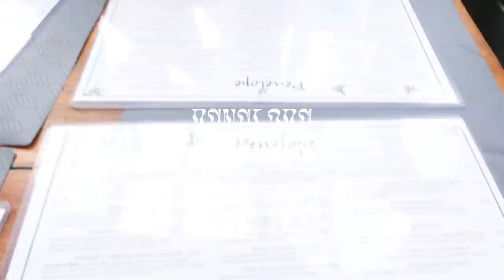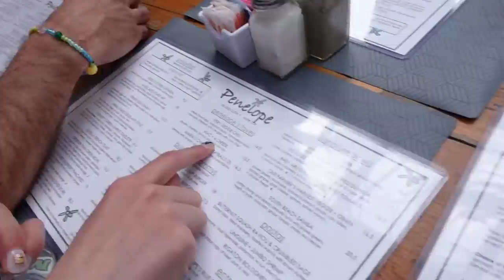NEW YORK ENTRE POTES (vlog+faq)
DESOLEE POUR LA STABILISTATION DE LA VIDEO QUI SE DESACTIVE :(